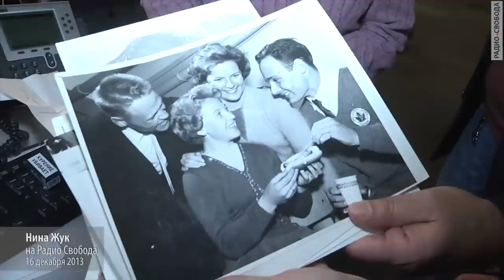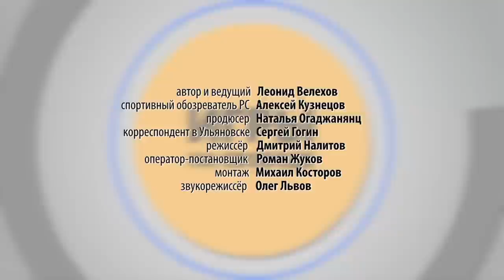Нина Жук. Первая ласточка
Гость программы Игры на Свободе первая советская фигуристка - участница Олимпиады Нина Алексеевна Жук.
Премьера 21 декабря.
Ведущий Леонид Велехов.